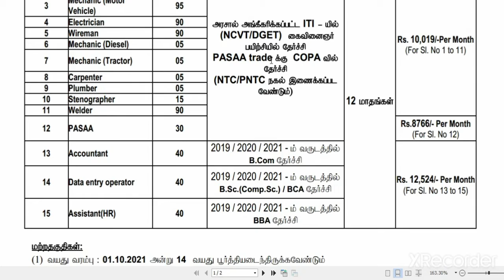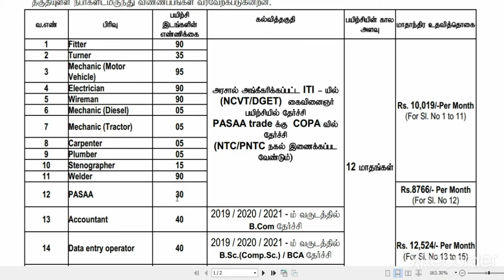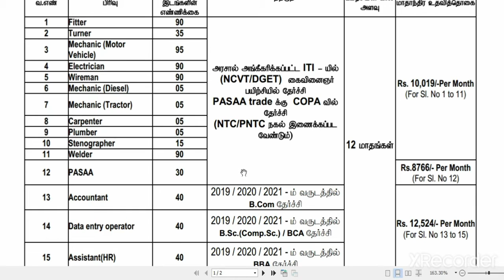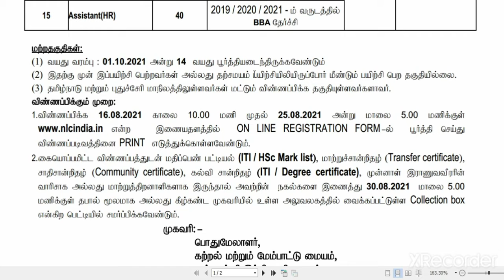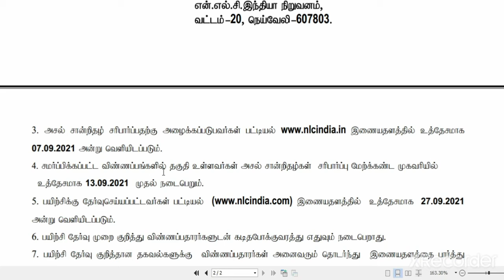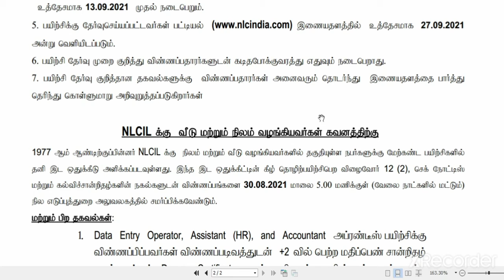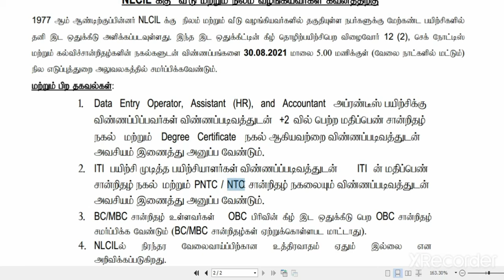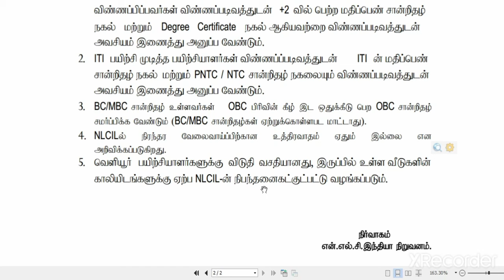NLC INDIA LIMITED Recruitment 2021|| How To Apply || Qualification || Selection Process